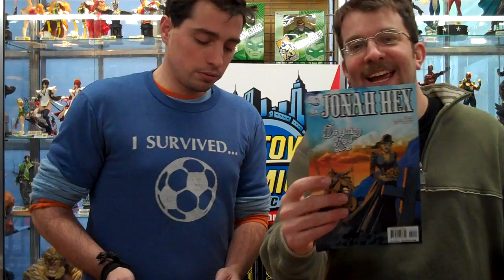Speed Round! Red Robin, Sweet Tooth and more!